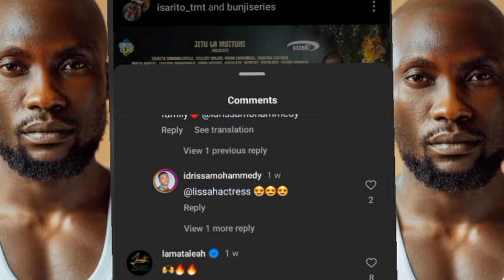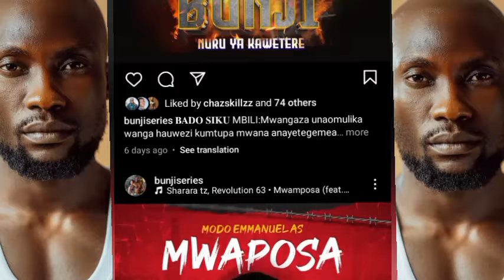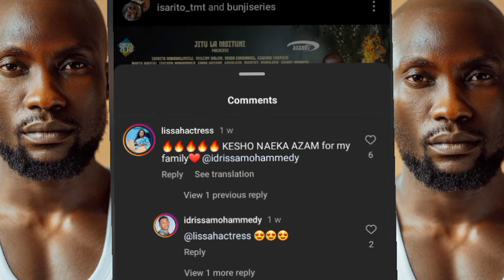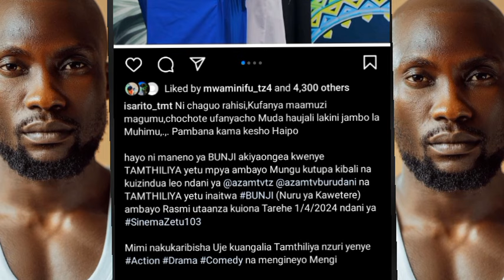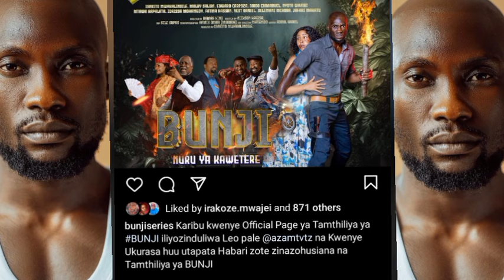HAYA NDIO MAAJABU YA TAMTHILIA MPYA YA BUNJI!! YAIPIKU JUA KALI!! ANGUKO LA JUA KALI NDIO HILI!!?